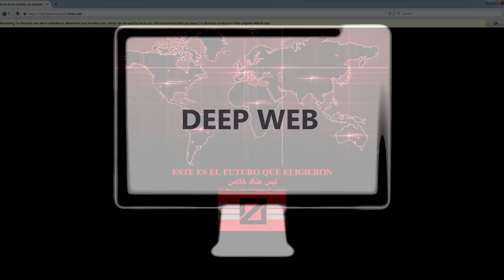Amenaza terrorista en la Deep Web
ACTUALIZACIÓN 2: Si vas al código de fuente de la página, aparece el siguiente texto; "El mundo ha sido indulgente con ustedes y no aprenden, es hora de purificar al mundo y llevarlo a una nueva era, ustedes han decidido no despertar y vivir sus vidas en la pereza, la envidia y la hipocresía, es hora de que aprendan una lección. Nuestros hermanos están luchando para salvar este mundo enfermo de ustedes mismos. Es el momento de actuar. Decidieron vivir sus vidas en cantidad y no calidad. Nuestros hermanos nos apoyan y pronto enseñaremos la verdad". "Antiguamente nos despojaron de nuestras tierras y ahora nos toca tomarlas de nuevo". "La respuesta la encontrarás en la Ñ". Gracias a Jordi Sabater (@jordisabater11) por el hallazgo.

ACTUALIZACIÓN: Si con el mouse iluminas la página completa, verás que aparece un texto  en la parte inferior de la página, dice lo siguiente: "La paz no es más que un delgado hilo, ustedes son las tijeras y nosotros las personas que están dispuestos a ocuparlas. Los jinetes están desatando a sus corceles y cabalgarán con furia sobre las vidas de los hombres. La voluntad de los hombres se quebrantará y retocerá hasta que sólo queden vestigios de lo que una vez fueron". Muchas gracias a Eduardo Fernández (@Eduardopp2) por el hallazgo.

- El mapa utilizado en la imagen, al parecer, es de Call of Duty. Quien tenga más información que no dude en compartirla.

¡Ya puedes bajarte mi APP oficial! y
Por favor, mantengan una actitud buena y de compañerismo en la caja de comentarios. Escriban mensajes que tengan que ver principalmente con el video. Eviten el spam y los comentarios off topic.